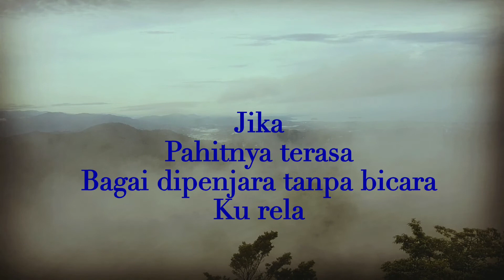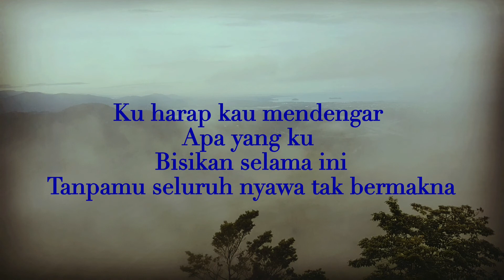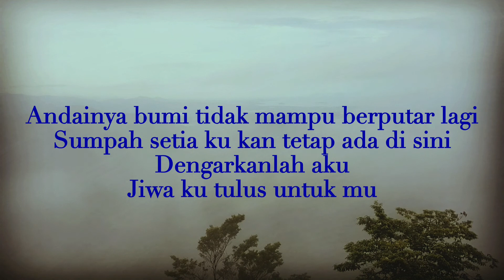Naim Daniel - Sumpah (Smule Cover with lyric)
Location was taken at Kasih Sayang Resort in Kota Kinabalu. This view is from the balcony of my room. Nice place.